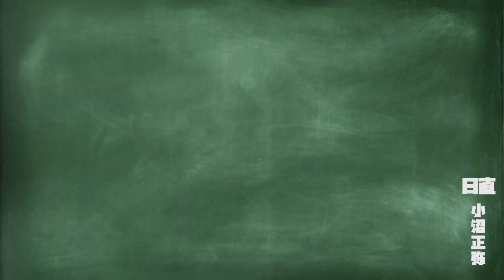【ミノーの使い方】シーバス釣り初心者の迷いを解決！ミノーの選び方・使い方のポイントを解説！オヌマンのシーバス塾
ルアーフィッシングのベーシックルアー！ミノーの使い方を解説します！
シーバス釣り初心者にもイメージしやすくオススメのルアーです！
【オヌマンおすすめミノー５選！⬇︎】

・サイドプレス160F

・シャローアッパースリム160F

・セットアッパースリム95S

・オネスティ125F

・セットアッパー145S-DR

・アングラーのためのアパレルブランド
　クリエイターxアングラー集団！

‹目次›
0:00 ミノーについて
0:24 フローティングミノー
1:02 シンキングミノー
2:18 サスペンドミノー
2:39 ワイドリップ
3:18 ちびリップ
3:35 リップレス
4:13 ミノーの使い方
4:44 ミノーのチューニング
6:36 ロッドの角度
7:03 おすすめミノー

‹一緒に見て頂きたい動画›
・【ロングビルミノーの使い方】デイゲームシーバスのマストルアー！オヌマンのシーバス塾

・【真っ昼間に足場の高い場所からミノーでシーバスを狙う！】　小沼正弥のデイゲーム講座　【HOW TO USE SETUPPER S-DR & S】

・【ラトルの使い方】シーバスにもラトルは効果的！？オヌマンのシーバス塾

・デイゲームで大爆釣！！昼でもシーバスが面白いように釣れるそのメソッドとは！？

■職業釣り師：小沼正弥(オヌマン)のプロフィール
７月３日生まれ。かに座のＡ型。俺の職業シーバスプロ。
釣具メーカー「ピックアップ」代表。
「エバーグリーン、ダイワ、マドネス、シーガー、がまかつ、ヒフミクリエイティング、ピュアフィッシングジャパン、FUJIWARA、ハピソン」プロスタッフ。